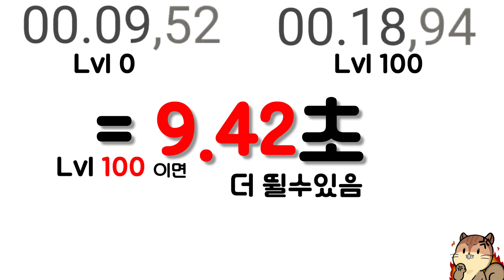[발하임 E07] 레벨 비교 0 VS 100 차이점 [육상] 엄청 차이남 ㄷㄷ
안녕하세요 치오 입니다 오늘영상은 레벨 0 과 100 레벨 육상 테스트 영상입니다 처음부터 끝까지 봐주시면 감사하겠습니다! 질문은 뎃글로!

valheim gameplay,
valheim building,
valheim review,
valheim trailer,
valheim mods,
valheim swamp guide,
valheim base building,
valheim tips,
valheim all bosses,
valheim ashlands,
valheim advanced tips,
valheim asmr,
valheim atgeir,
valheim armor,
valheim advanced building,
valheim all biomes,
valheim best weapons,
valheim building guide,
valheim bonemass,
valheim bosses,
valheim base,
val heim build,
valheim b,
valheim cheats,
valheim castle,
valheim combat,
valheim castle build,
valheim cart,
valheim comfort,
valheim chimney,
valheim creative mode,
valheim c'est quoi,
valheim как играть с другом,
valheim c quoi,
valheim vulkan c'est quoi,
valheim dock,
valheim dedicated server,
valheim dragon egg,
valheim deathsquito,
valheim draugr bow,
valheim dock house,
valheim duplication glitch,
valheim dragon,
valheim masse d'os,
строительство в valheim,
valheim masse d'os solo,

발헤임 건축,
발헤임 공략,
발헤임 치트,
발헤임 보스,
발헤임 멀티,
발헤임 리뷰,
발헤임 한글,
발헤임 상인,
발헤임 검은숲,
발헤임 구리,
발헤임 건설,
발헤임 광석,
발헤임 곡괭이,
발헤임 길들이기,
발헤임 농사,
발헤임 낚시,
발헤임 늪,
발헤임 늑대,
발헤임 늪지대,
발헤임 냉기화살,
발헤임 나무,
발헤임 늑대 테이밍,
발헤임 드래곤,
발헤임 던전,
발헤임 돼지,
발헤임 돌집,
발헤임 돌,
발헤임 동,
발헤임 두번째 보스,
발헤임 당근,
발하임,
발헤임 록스,
발헤임 렉,
발헤임 레벨,
발헤임 레벨업,
발헤임 레비아탄,
발헤임 레이드,
발헤임 록스 길들이기,
발헤임 무기,
발헤임 모드,
발헤임 멀티하는법,
발헤임 멧돼지,
발헤임 모더,
발헤임 맵,
발헤임 모닥불,
발헤임 배,
발헤임 본머스,
발헤임 발효조,
발헤임 벌집,
발헤임 블랙메탈,
발헤임 부싯돌,
발헤임 바다뱀,
발헤임 서버,
발헤임 사슴,
발헤임 수레,
발헤임 설산,
발헤임 상점,
발헤임 성,
발헤임 스킬,
발헤임 은,
발헤임 우왁굳,
발헤임 엘더,
발헤임 용광로,
발헤임 인챈트,
발헤임 업데이트,
발헤임 음식,
발헤임 엔딩,
발헤임 집,
발헤임 집짓기,
발헤임 작업대,
발헤임 지붕,
발헤임 작업대 레벨,
발헤임 주석,
발헤임 좋은나무,
발헤임 전투,
발헤임 철,
발헤임 초반,
발헤임 초보,
발헤임 치트키,
발헤임 친구,
발헤임 청동,
발헤임 침대,
발헤임 꿀팁,
발헤임 꿀,
발헤임 끝,
발헤임 꼼수,
발헤임 끊김,
발헤임 꿀술,
발헤임 꿀벌,
발헤임 까마귀,
발헤임 뗏목,
발헤임 땅,
발헤임 따개비,
발헤임 땅 평평하게,
발헤임 딸기,
발헤임 땅굴,
발헤임 뜻,
발헤임 땅파기,
발헤임 뼈덩어리,
발헤임 뿔파괴기,
발헤임 뼛조각,
발헤임 뿔곡괭이,
발헤임 뼈,
발헤임 빠른이동,
발헤임 뿔,
발헤임 빵,
발헤임 씨앗,
발헤임 씨앗 심기,
발헤임 쓰레기,
발헤임 싸게,
발헤임 씨서펜트,
발헤임 싸게 사는법,
발헤임 쌍수,
발헤임 쌍검,
발헤임 ip,
발헤임 ip참가,
발헤임 imacheater,
발헤임 ip 접속,
발헤임 join ip,
발헤임 using,
발헤임 ui,
발헤임 using vulkan,
발헤임 using 불칸,
발헤임 hunt his kin,
발헤임 haldor,
발헤임 ymir,
발헤임 yagluth,
발헤임 npc,
발헤임 no skill drain,
발헤임 bone mass,
발헤임 black metal,
발헤임 bone fragments,
발헤임 burial chamber,
발헤임 birch,
발헤임 bepinex,
발헤임 black metal scrap,
발헤임 moder,
발헤임 mead,
발헤임 megingjord,
발헤임 mod,
발헤임 modern 위치,
발헤임 lox,
발헤임 linen thread,
발헤임 linen,
발하임 배,
발하임 뱀,
발헤슛,
발헤임 pvp,
발헤임 ps4,
발헤임 pk,
발헤임 ps5,
니펠하임,
발헤임 1화,
발헤임 1보스,
발헤임 100,
발헤임 100렙,
발헤임 1기가,
발헤임 1gb,
발헤임 1인칭 모드,
발헤임 1060,
발헤임 1,
발헤임 2번째 보스,
발헤임 2보스,
발헤임 2층집,
발헤임 2화,
발헤임 24시간 서버,
발헤임 2성늑대,
발헤임 2넴,
발헤임 2인,
발헤임 2,
발헤임 3보스,
발헤임 3번째 보스,
발헤임 3화,
발헤임 3번째,
발헤임 3단계 보스,
발헤임 3,
발하임 3,
발헤임 4번째 보스,
발헤임 4k,
발헤임 4단계,
발헤임 4인,
발헤임 4레벨,
발헤임 4렙 작업대,
발헤임 4명,
발헤임 4번째 보스 위치,
발하임 4,
발헤임 4,
발헤임 5보스,
발헤임 5보스 위치,
발헤임 5레벨 작업대,
발헤임 5번 버스,
발헤임 5번째 보스 위치,
발헤임 5번째 보스,
발헤임 5,
발헤임 60프레임
발헤임,
발헤임 건축,
발헤임 공략,
발헤임 치트,
발하임 멀티,
발하임은 낙원,
발하임 보스,
발하임 건축,
발헤임 보스,
발하임 리뷰,
발하임 구리,
발하임 건설,
발하임 게임,
발하임 곡괭이,
발하임 가이드,
발하임 농사,
발하임 늑대,
발하임 냉기화살,
발하임 나무,
발헤임 낚시,
발헤임 늪,
발헤임 늪지대,
발헤임 늑대,
발하임 돼지,
발하임 드래곤,
발하임 돌집,
발하임 돌,
발하임 당근,
발하임 두번째 보스,
발하임 동,
발하임 대도서관,
발하임 록스,
발하임 레벨,
발하임 레벨업,
발하임 레이드,
발하임 롱쉽,
발하임 레시피,
발하임 린넨,
발하임 무기,
발하임 모드,
발하임 멀티하는법,
발하임 모더,
발하임 마법,
발헤임 멀티,
발헤임 무기,
발하임 배,
발하임 블랙메탈,
발하임 바다뱀,
발하임 본머스,
발하임 방어구,
발헤임 부싯돌,
발헤임 벌집,
발하임 서버,
발하임 사슴,
발하임 설산,
발하임 스킬,
발하임 성,
발하임 수리,
발하임 사양,
발헤임 상인,
발하임 엘더,
발하임 은,
발하임 용광로,
발하임 우왁굳,
발하임 인챈트,
발하임 요리,
발하임 엔딩,
발하임 음식,
발하임 집,
발하임 작업대,
발하임 전투,
발하임 작업대 업그레이드,
발헤임 집,
발헤임 집짓기,
발헤임 작업대,
발헤임 지붕,
발헤임 철,
발헤임 초반,
발하임 치트,
발하임 초보,
발하임 청동,
발하임 침대,
발하임 창,
발하임 꿀,
발하임 꿀팁,
발하임 꿀술요리,
발헤임 뗏목,
발헤임 땅,
발헤임 따개비,
발헤임 딸기,
발헤임 땅굴,
발하임 땅,
발하임 뗏목,
발하임 뼛조각,
발하임 뼈,
발하임 뿔파괴기,
발하임 뼈덩어리,
발하임 빠른이동,
발하임 뼈뭉치,
발하임 씨앗,
발하임 씨앗 심는법,
발하임 싸게 사는법,
발하임 씨앗 심기,
발헤슛,
발하임 ip,
발하임 using vulkan,
발하임 ymir,
발하임 ymir flesh,
발하임 no skill drain,
발하임 bone mass,
발하임 burial chamber,
발하임 black metal,
발하임 moder,
발하임 megingjord,
발하임 lox,
발하임 뱀,
발하임 pvp,
발하임 ps4,
발하임 1화,
발하임 100 한글패치,
발하임 100 한글,
발하임 1기가,
발하임 1인칭 모드,
발하임 2번째 보스,
발하임 2번째,
발하임 24시간 서버,
발하임 2보스,
발하임 2성늑대,
발하임 24시간,
발하임 2층,
발하임 2넴,
발하임 3번째 보스,
발하임 3보스,
발하임 3번째,
발하임 3,
발하임 4번째,
발하임 4보스,
발하임 4번째보스,
발하임 4,
발하임 5번째 보스,
발하임 5번째,
발하임 5명,
발하임 5보스